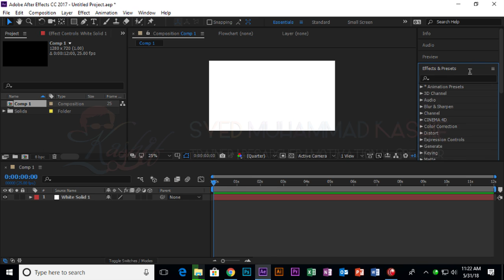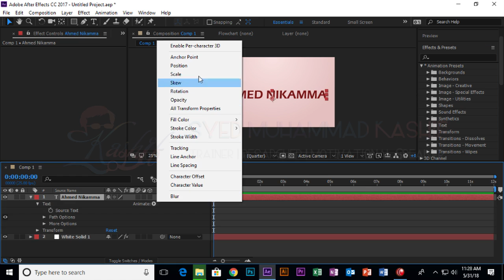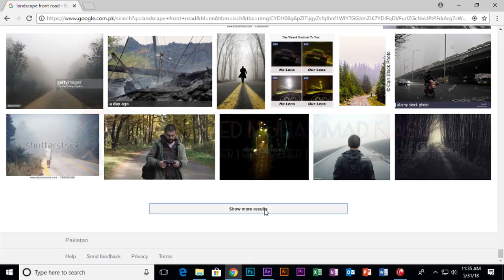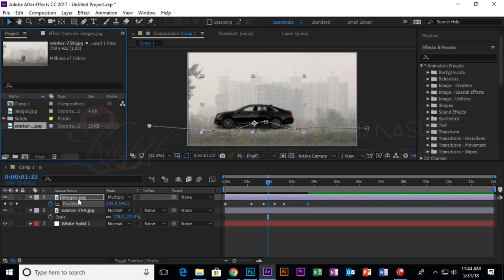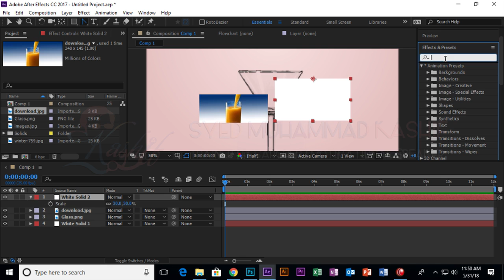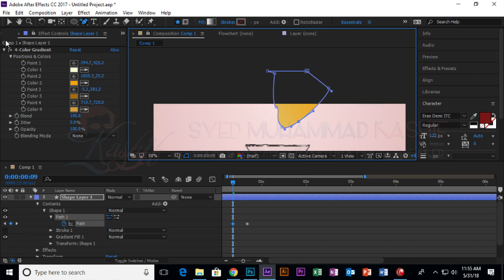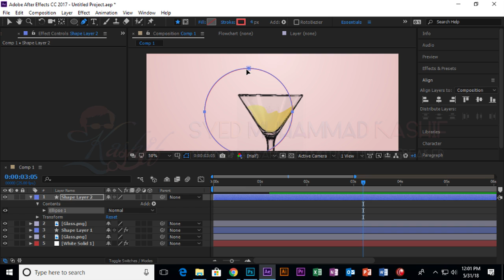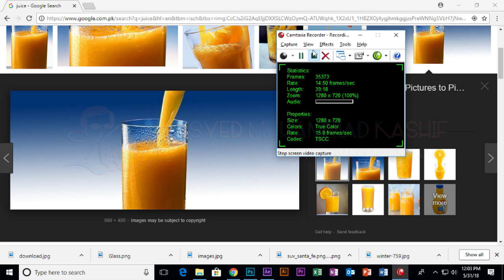Adobe After Effect CC 17 Session 04 Path Text Mask Animation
Adobe After Effects is one of the demanding software for motion graphics, Compositing and 2D Animation. This is the start of exploring the most recommended Software. Current session Covers the how can we animate objects and text on path and how smartly we can animate mask.